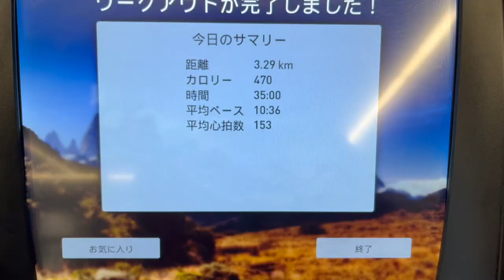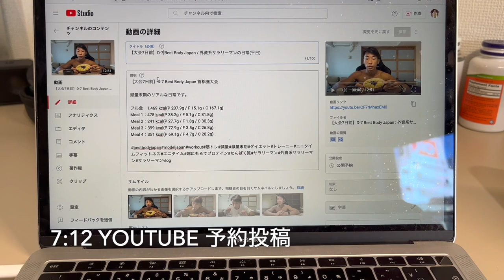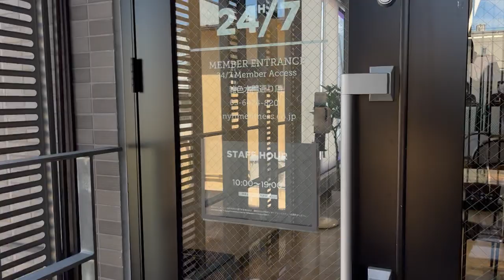【大会6日前】D-6 Best Body Japan / 外資系サラリーマンの日常(平日)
【大会6日前】D-6 Best Body Japan 首都圏大会

減量末期のリアルな日常です。

フル食：1,417 kcal(P 202.6g / F 20.0g / C 142.5g)
Meal 1：421 kcal(P 27.9g / F 7.0g / C 62.8g)
Meal 2：228 kcal(P 42.9g / F 2.0g / C 17.5g)
Meal 3：362 kcal(P 66.3g / F 3.2g / C 24.1g)
Meal 4：406 kcal(P 65.5g / F 7.8g / C 38.1g)